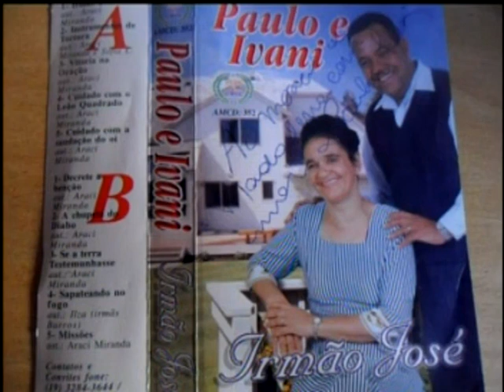Paulo e ivani